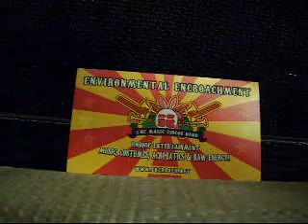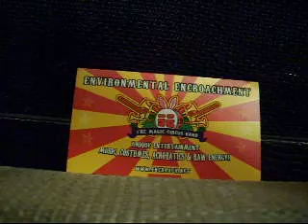HORN PARTS for New EE original tune in F# December 2010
HORN PARTS for a new original EE tune in F#    December 2010.
EE Horn players please listen